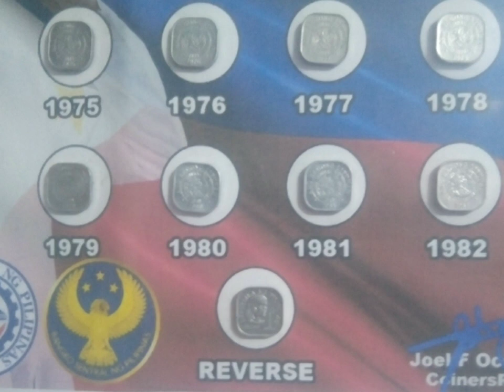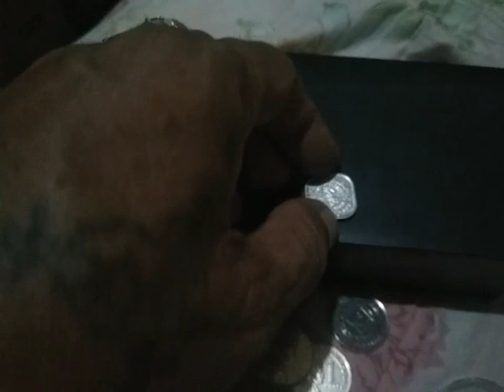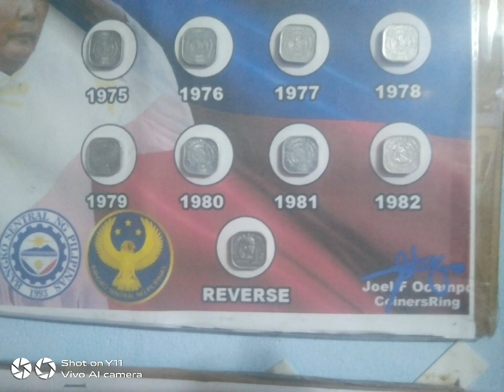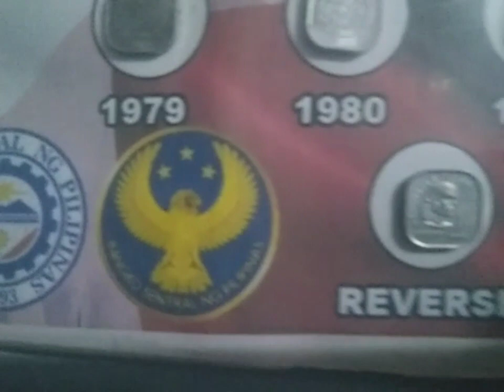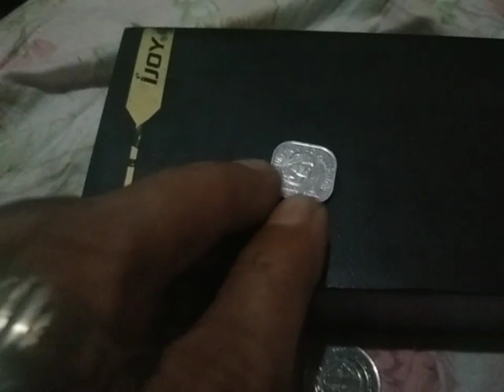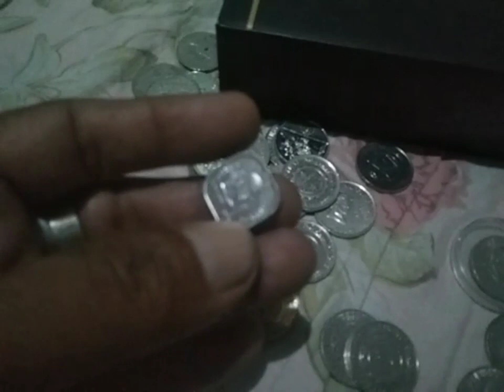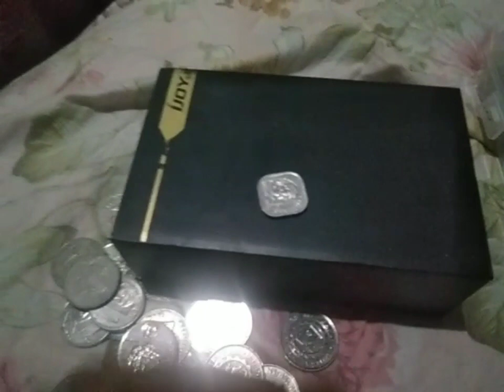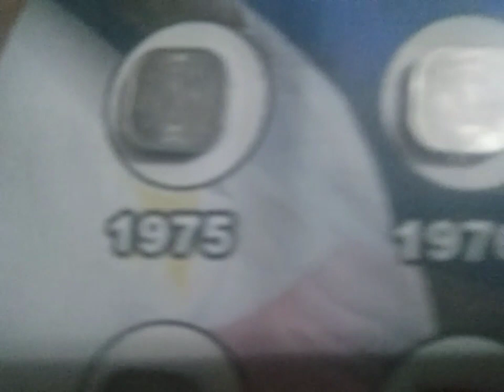bakit napakamahal ng bili sa baryang ito ...ng tatlong coin blogers..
Ang bilis tumaas ng presyo ng baryang ito..
mula 5 k ngayon 8 k na Ang Bili..???
bakit kaya???